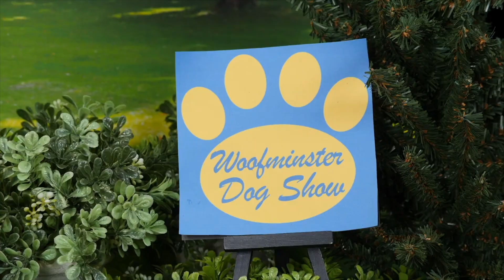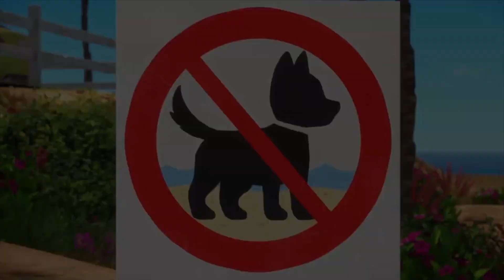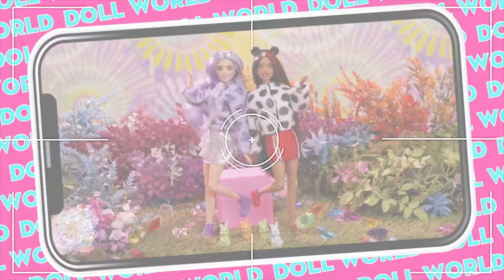Aventuras DIVERTIDAS com Barbie e seus NOVOS amigos animais! 🐶|Barbie Em Português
Conheça mais dos melhores amigos animais da Barbie e das irmãs Roberts. 🐶✨🐱✨🐬✨🐴 Coelhinhos, cachorrinhos, gatinhos e até alguns adoráveis ​​animais marinhos! Pronta para uma nova aventura? 👩🍿🍎 Você já pode preparar seu lanche preferido porque a MARATONA da Barbie já vai começar!

Por mais de 62 anos, a Barbie acompanha meninas em seu caminho de autodescoberta, ajudando-as a imaginar todas as possibilidades em que podem realizar seus sonhos. 💖👩 Depois de mais de 180 carreiras inspiradoras, Barbie, junto com seus amigos e familiares, continua inspirando e incentivando as meninas da próxima geração a serem quem quiserem ser. 💜💫

Você está procurando mais vídeos da Barbie em português? 👩🌸

Bem-vindo ao canal da Barbie em português no YouTube! 👩✨

Barbie Roberts está sempre em busca de novas aventuras, inspiração e muita diversão. Junte-se a Barbie e seus amigos enquanto eles descobrem diferentes formas de expressão, através de jogos, desafios e histórias emocionantes!

Barbie tem muitas surpresas preparadas para seu canal no YouTube! Dança, esportes, culinária, moda, bricolage, filmes da Barbie em português e muito mais.

Não perca novos vídeos da Barbie e seus amigos toda semana!